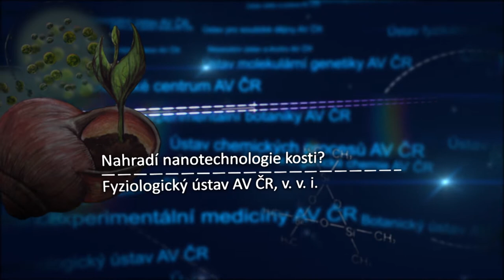Nahradí nanotechnologie kosti?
Fyziologický ústav AV ČR, v. v. i.